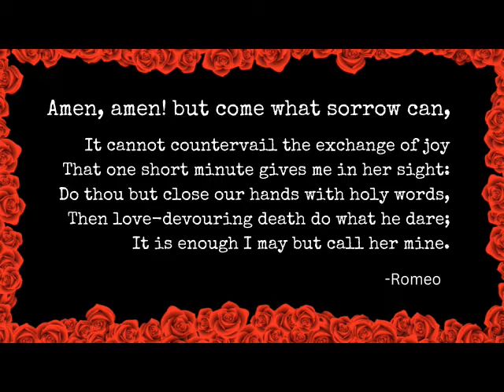Glimpsing the Ultimate Reality ("Kali Durga" by Mercedes Bahleda) DOMOLjubi DESIGNS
Raw, Edgy, Humorless Social Messaging.

No doubt, music IS a universal language. "Kali Durga" by Mercedes Bahleda tells a story.  Kali is a Hindu goddess who is considered to be the goddess of ultimate power, time, destruction and change in Shaktism. In this tradition, she is considered as a ferocious form of goddess Mahadevi, the supreme of all powers, or the ultimate reality.  If you seek it and your eyes are wide open, along with your mind, the message is here...

The search for the truth behind any story can be a daunting task. As with every story, there are always more than one side. Whether, we believe our side or not, is of no consequence. Due diligence, honesty, and open-mindedness will often reveal some cold stark truths, which try as we might, we cannot alter them.

DomoLjubi Designs creates thought-provoking music videos that convey powerful messages on cultural, societal, and other issues that affect people. We never pass judgment-that's for another to decide--we just practice critical thought provocation. That's all.